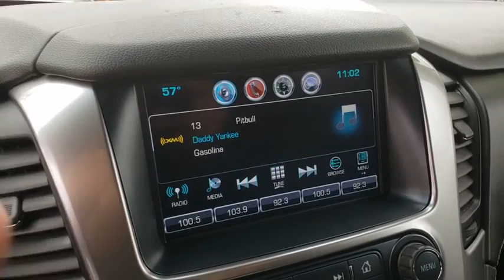2016 CHEVROLET TAHOE Henderson, Las Vegas, Bullhead City, Lake Havasu, Laughlin, NV R29933A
Tungsten Metallic Used 2016 CHEVROLET TAHOE available in Henderson, Nevada at Towbin Dodge. Servicing the Las Vegas, Bullhead City, Lake Havasu, Laughlin, NV area.

Towbin Dodge
275 Auto Mall Dr

Garage Kept!, Local Trade!, Certified By Carfax - No Accidents, Certified By Carfax - One Owner, Non-Smoker! Well Maintained & Cared For, Local Trade In - Never A Rental, jet black Leather, 3.42 Rear Axle Ratio, Integrated Trailer Brake Controller, Max Trailering Package, Power Liftgate, Premium Smooth Ride Suspension Package, Standard Suspension Package. LT RWD 6-Speed Automatic Electronic with Overdrive V8  Recent Arrival!  Awards:   * 2016 KBB.com Best Resale Value Awards   * 2016 KBB.com 16 Best Family Cars   * 2016 KBB.com Best Buy Awards   * 2016 KBB.com Best Buy Awards Finalist  Reviews:   * Stout towing capacity; available nine-person seating capacity; quiet highway ride; impressive interior quality. Source: Edmunds CARFAX One-Owner. Tungsten Metallic 2016 Chevrolet Tahoe You will have a pleasant shopping experience that is fun, informative, and never high pressured. Please don't hesitate to give us a call.